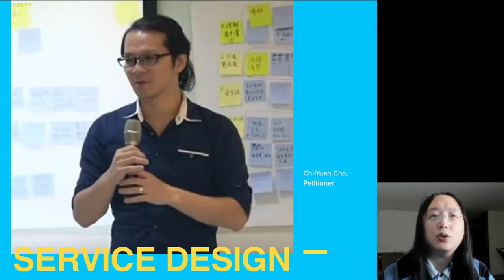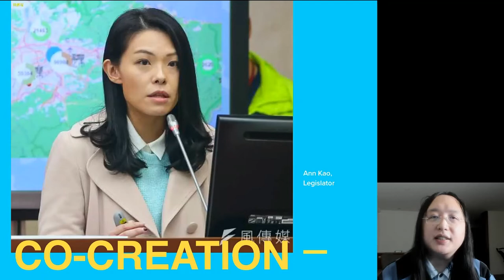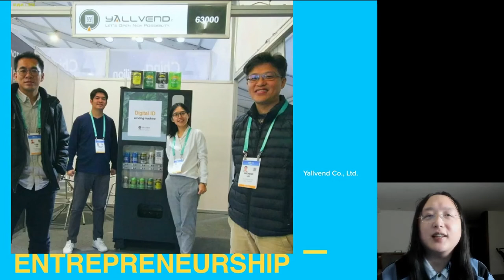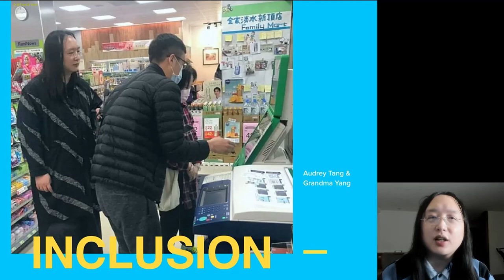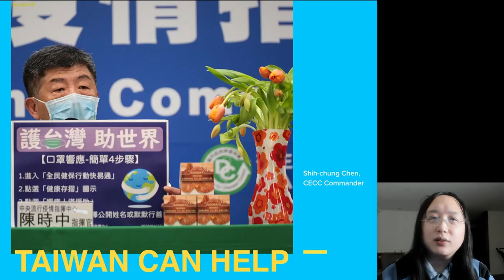2021-04-18 數位社會創新：口罩實名制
WiDS 2021 Taipei Conference 演講